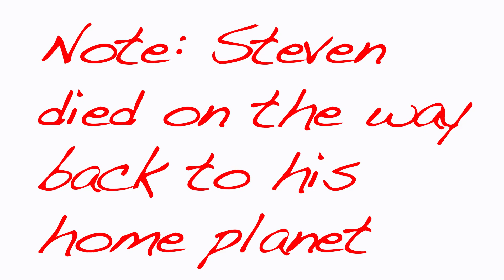The Pumpkin King